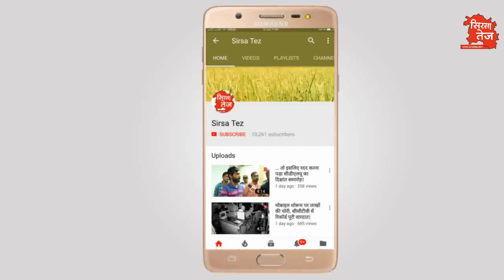'वो विधायक जीतेगा जिसका पंजाबी समर्थन करेंगें'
हरियाणा के सिरसा जिले में अरूट महाराज की जयंती पर पंजाबी सेना के अध्यक्ष राहुल सेतिया ने पंजाबियों को दी ये नसीहत, कहा; 1982 में सिरसा से लेकर फरीदाबाद तक पंजाबी विधायक थे, पूरी लाइन पंजाबियों के पास थी, बोले; जिसको पंजाबी समर्थन करेंगे वोही विधायक बनेंगे, इसलिए एकजुट रहना जरूरी,  देखिये ये रिपोर्ट वीडियो जर्नलिस्ट रविंदर रिआज़ के साथ प्रमोद कुमार!